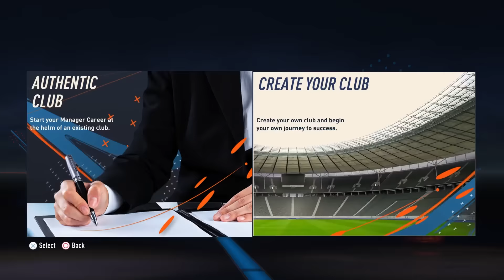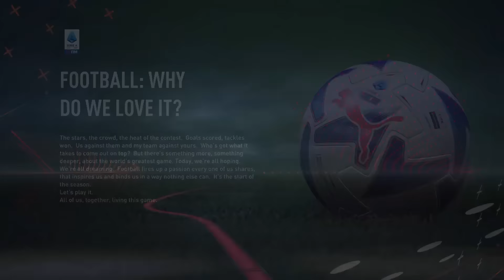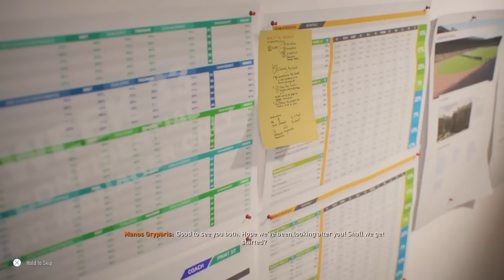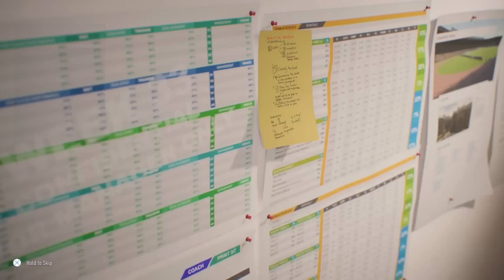ΜΕΤΑΓΡΑΦΙΚΕΣ ΒΟΜΒΕΣ στον Παναθηναϊκό! | FIFA 23 Career #1 [Ultimate]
Στο πρώτο μας βίντεο στο FIFA 23 Career mode παίζουμε σε Ultimate δυσκολία και κάνουμετις πιο απίστευτες μεταγραφές στον Παναθηναϊκό!

00:00 Intro
02:37 Το ξεπούλημα!
04:37 Μεταγραφές
14:37 Η προπόνηση
15:58 ΑΠΟΕΛ easter egg!
16:28 Κι άλλες μεταγραφές
23:57 Το πρώτο ματς
29:10 Outro